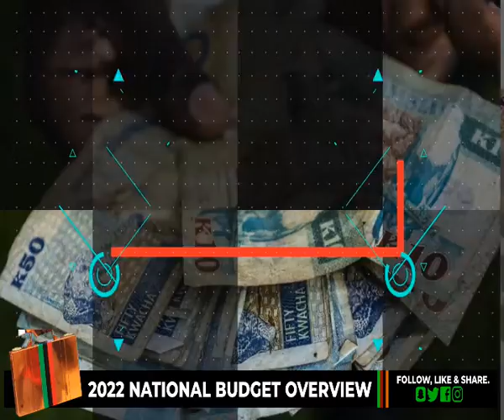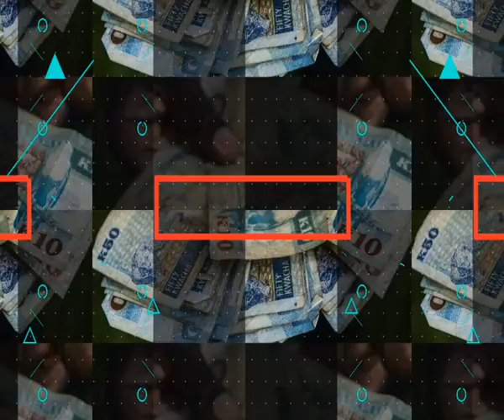2022 NATIONAL BUDGET